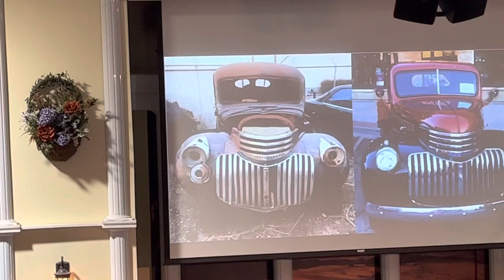L’IMPORTANCE DE LA RESTAURATION QUI VIENT DE DIEU - PASTEUR PAUL GRAHAM